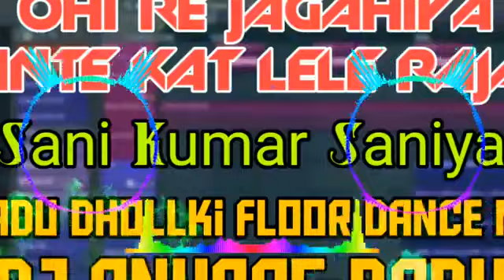vahi Re jhagadiya date Kat Lele Raja ji mix by DJ remix song Bhojpuri song New Song 2022